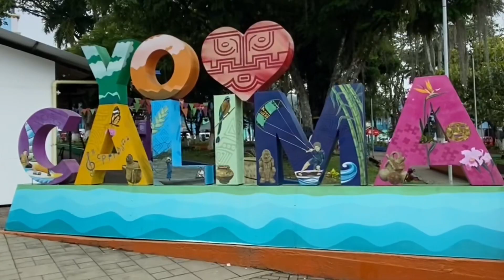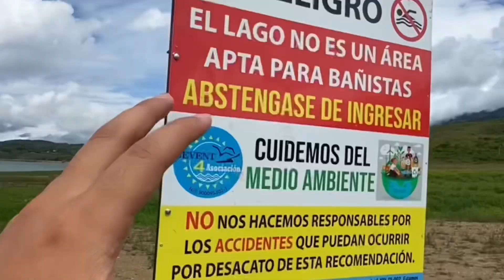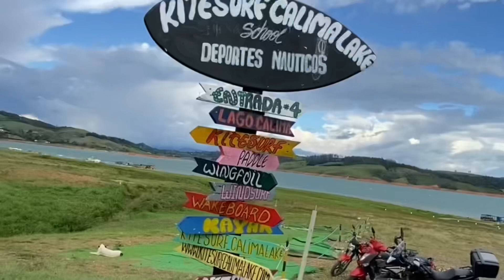Lago Calima: El Embalse Más GRANDE del Valle del Cauca y sus Secretos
Hola parceros , espero que puedan conocer  un poco por medio de estos vídeos y se entretengan con mis aventuras, ¡PA QUE RESPETE!.